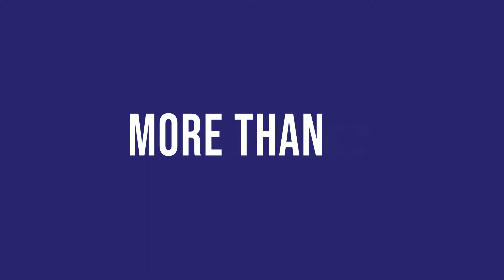DANCE ALIVE JUNIORS at Hayes TeenStar Singing & Dance competition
TEENSTAR DANCE ALIVE JUNIORS performance at the Hayes TeenStar Singing & Dance Competition Area Final.

SINGING & DANCE COMPETITION

TeenStar is one of the largest national singing & dance competitions exclusively for teenagers and pre-teens in the UK! For more information and to ENTER go

Also singers consider…

OPEN MIC UK- MORE THAN JUST A MUSIC COMPETITION!

Open Mic UK offers artist development for unsigned artists, as well as the opportunity to perform in front of music industry professionals at the best music venues in the UK.

Show off your musical talent to industry professionals, receive feedback, develop as an artist, and gain valuable media exposure.

For more advice about how to develop as an artist and on the music competition go